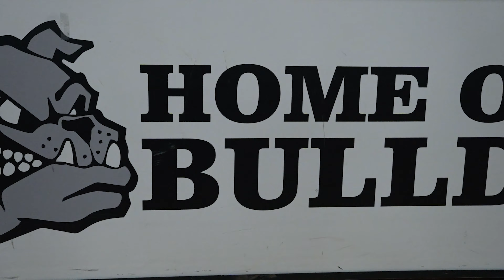Alexander Graham Middle School Highlights vs Crestdale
•Twitter › talley_redWeb resultsMarcus Talley (@Talley_red) | Twitter

⚙️Don’t forget if video looks blurry, go to settings and change quality⚙️